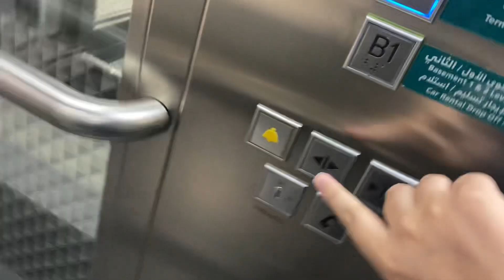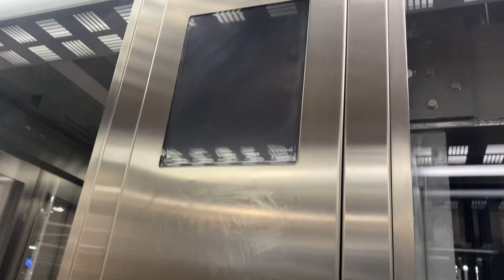ThyssenKurpp Latitude MRL Elevators @ King Khalid international Airport terminal 5 | Riyadh